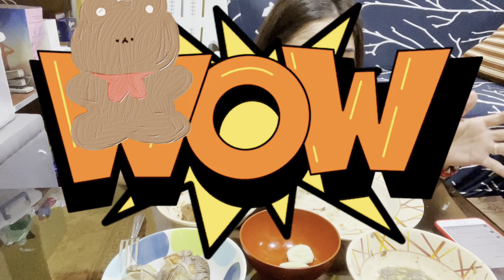Answering your dirty question + eating lutong bahay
Don't forget to Remember me, and the love that used to be
hahaha CHAR00000000TT! !! !